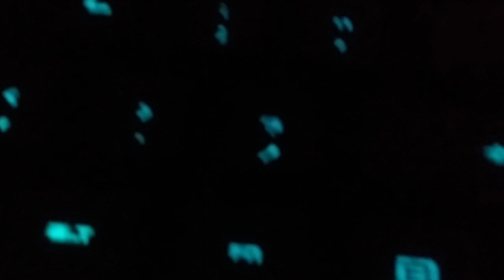MEU SETUP GAMER DE R$ 82.430,00 !!!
Leia a descrição para ganhar um 🍞